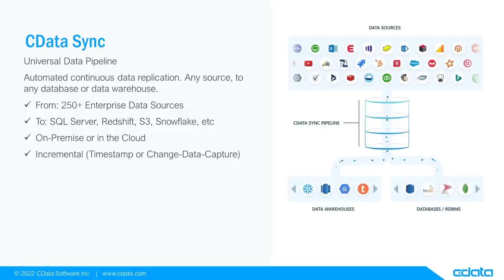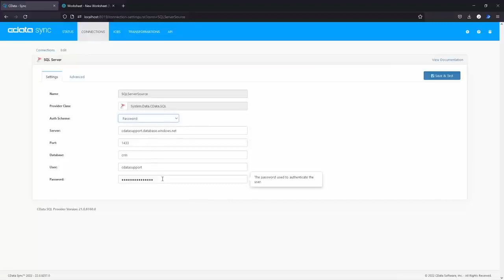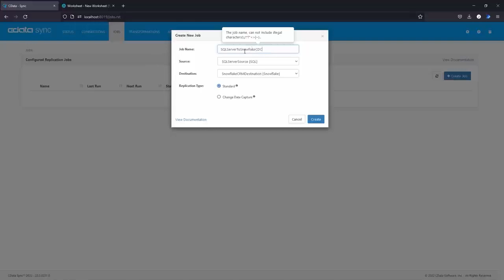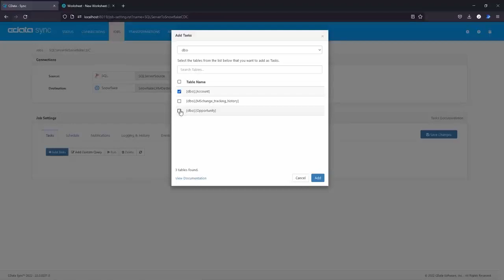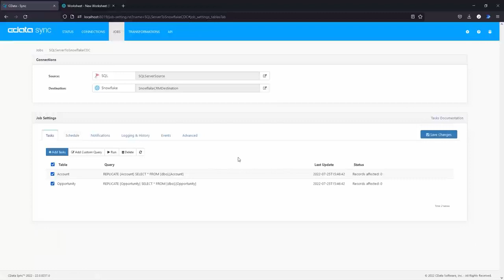CData Sync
CData Sync is an easy-to-use data pipeline that helps you consolidate data from any application or data source into your Database or Data Warehouse of choice. Connect the data that powers your business with BI, Analytics, and Machine Learning.